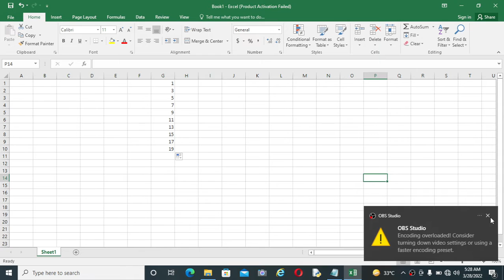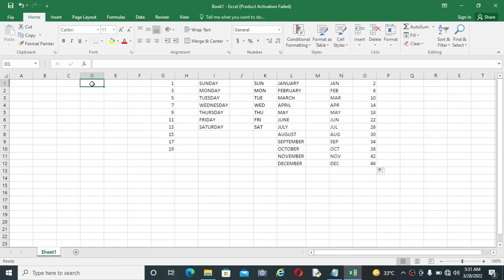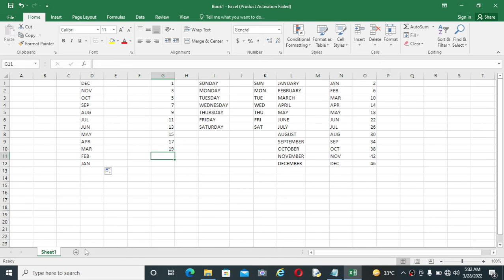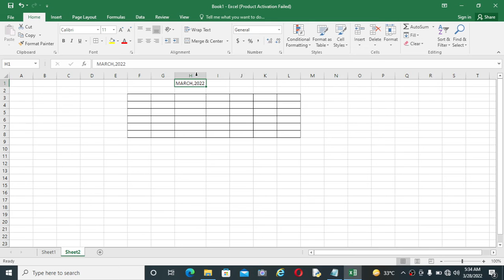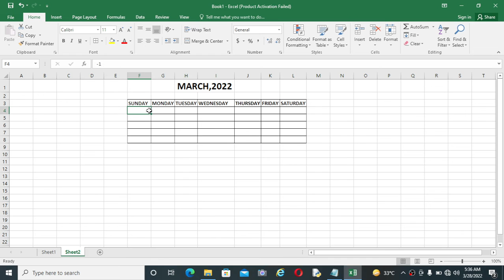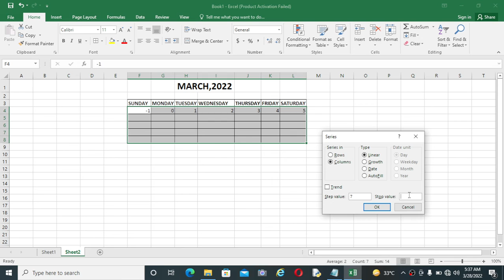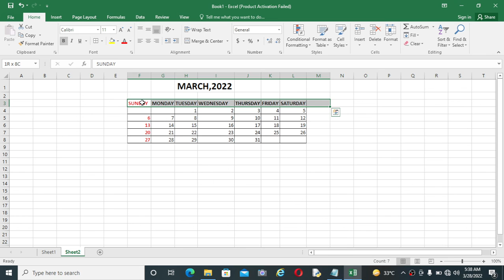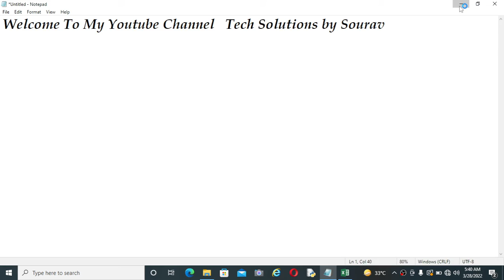Excel 2016 - AutoFill Data & Series Make Calendar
This video describes about  AutoFill Data & Series and how to Make Calendar in Excel 2016